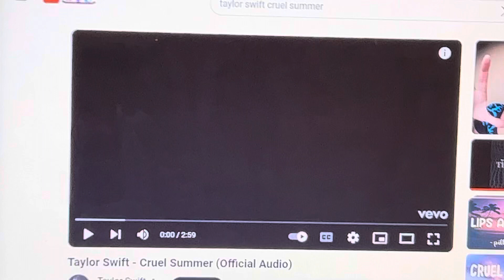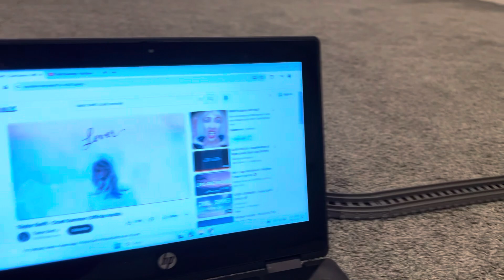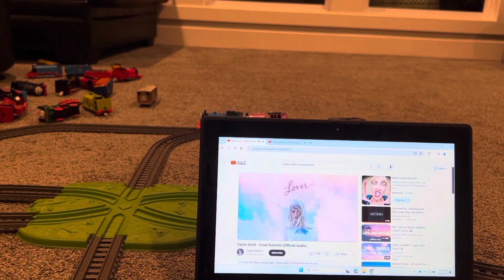Thomas and friends cross track mayhem 17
For @Karsonandkaceystorymaking